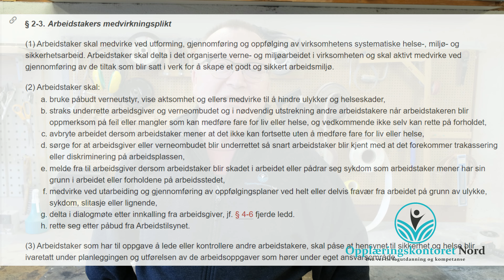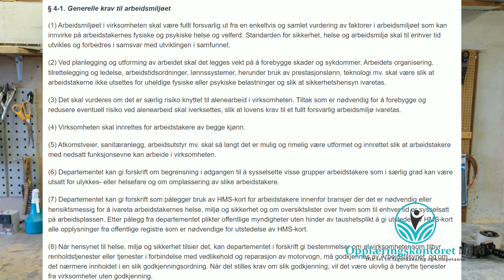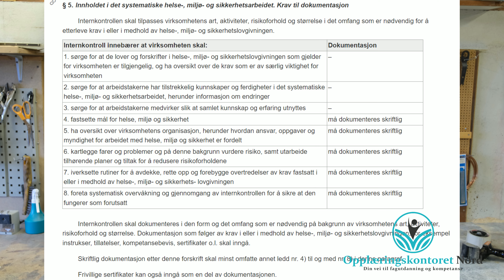Arbeidsmiljøloven og internkontrollforskriften - en gjennomgang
Arbeidsmiljøloven står helt sentralt i norsk arbeidsliv, og sammen med internkontrollforskriften (HMS) så danner dette spillereglene for arbeidslivet.  Det er viktig at lærlinger og andre i fagbrevsløpet setter seg inn i dette - fordi ikke bare er det viktig i arbeidslivet, disse utgjør ofte deler av læreplansmålene i alle yrkesfag.